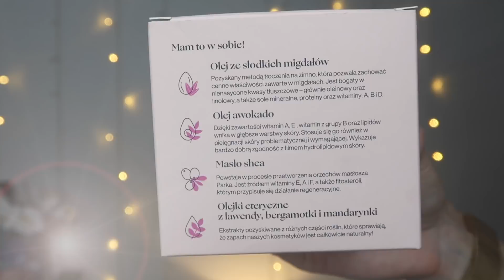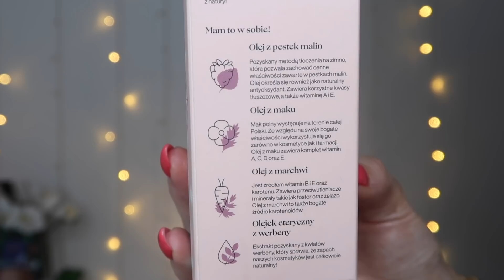HITY DROGERYJNE W SUPER CENIE ❤️ DUŻO WITAMINY C 🍋🍋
CATRICE GLOW VIT C POWER SHOTS AMPUŁKI Z WYSOKO SKONCENTROWANĄ WITAMINĄ C

ESSENCE DAILY DROP OF ENERGY SERUM W AMPUŁKACH NA DZIEŃ 15ML

FLAGOLIE BY PAESE CIAŁOCUD ROZŚWIETLAJĄCY OLEJEK DO CIAŁA 01 WERBENA 100ML

FLAGOLIE BY PAESE CIAŁOCUD NATURALNY ODŻYWCZY PEELING DO CIAŁA 03 LAWENDA, BERGAMOTKA, MANDARYNKA 300G

NACOMI ŻEL POD PRYSZNIC SMOCZY OWOC I MELON 300ML

APIS ROZŚWIETLAJĄCY BALSAM PERFUMOWANY DO CIAŁA ROSE MADAME 300ML